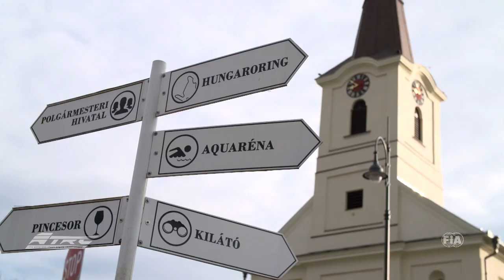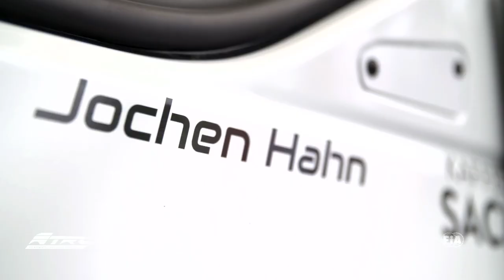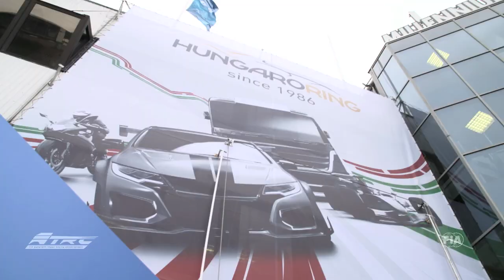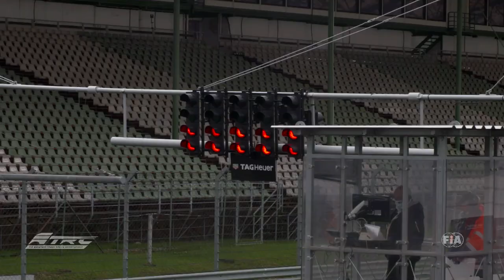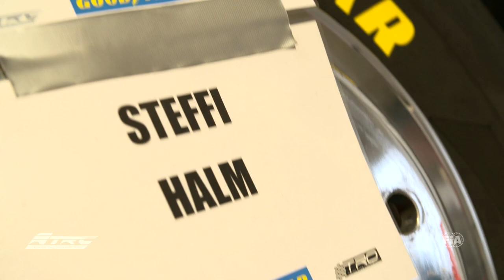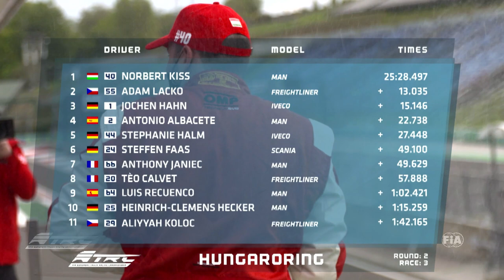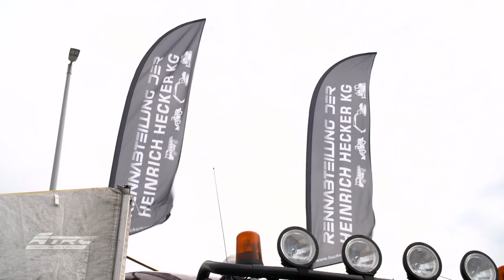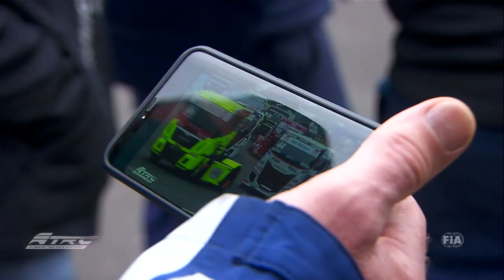FIA ETRC 2020 - #02 Budapest - International Highlights (EN)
The highlights from round 2 of the 2020 FIA ETRC in Budapest.